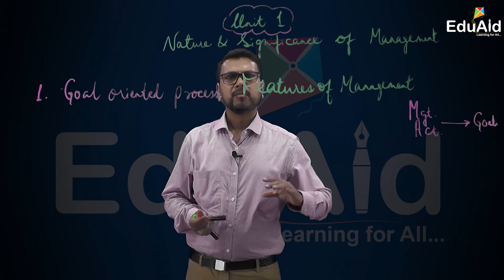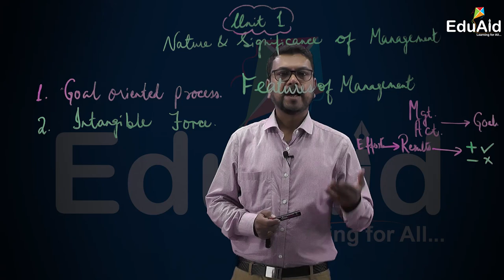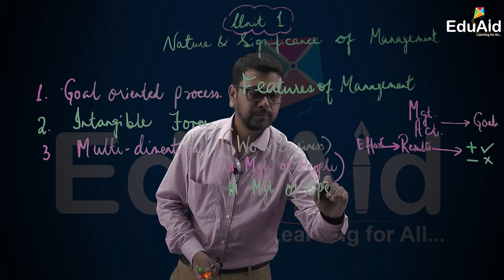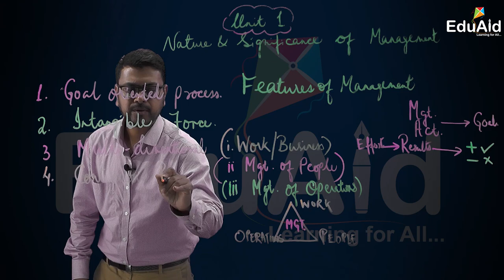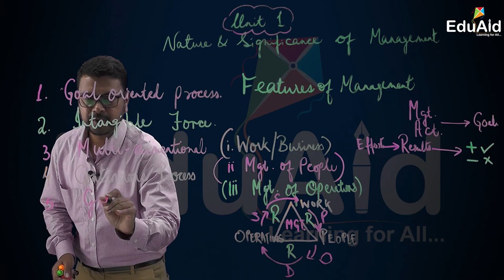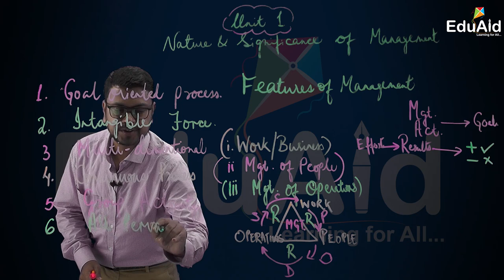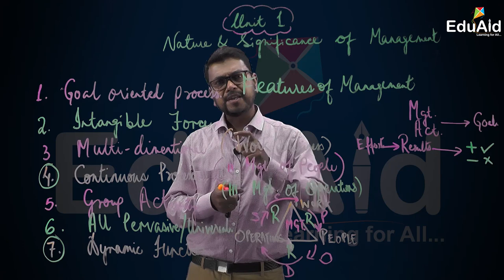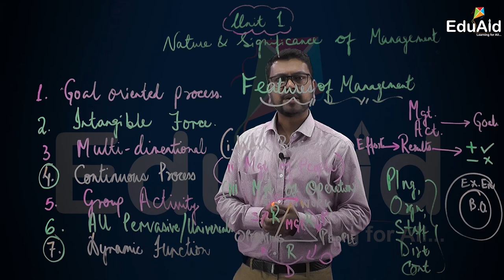AHSEC | Features of Management | Nature And Significance Of Management | Lecture 3 | EduAid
Traditionally management meant getting things done through others in formally organised groups. With time management thoughts have undergone evolution in relation to the changes taking place in the business environment. The modern view on management is concerned with a range of business activities. According to modern management thinkers, management is a process, an activity, a discipline and an effort to co-ordinate, control and direct individual and group efforts towards attaining the organisational goals.
Management consists of numerous features or characteristics. Clarity in understanding them is vital to realise the potential and roles of management in the right perspective.